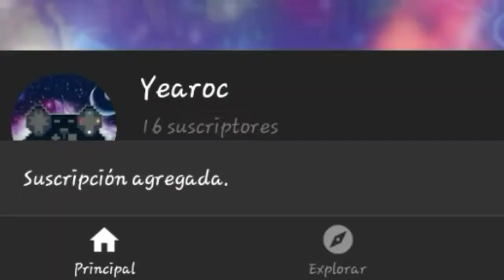Geometry Dash - Edification by Roli GD [Spirit Pack] (3Coins)